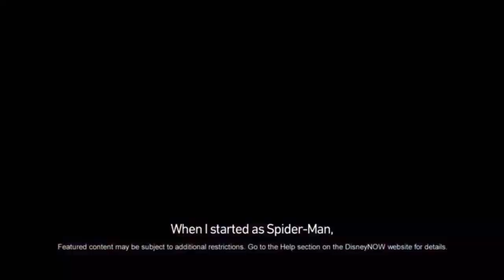DuckTales and Spider-Man (Disney XD)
DuckTales (August 12th, 2017 - March 15th, 2021)

Spider-Man (August 19th, 2017 - October 25th, 2020)

Ducks get quacking and spiders get sticky. They battle and save the day. Nothing can stop them now! 🦆🕷️